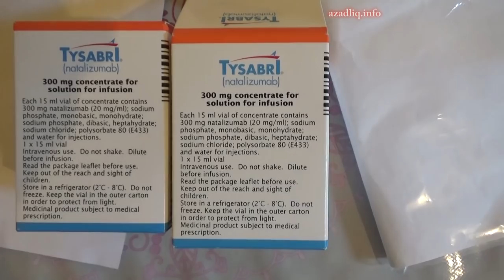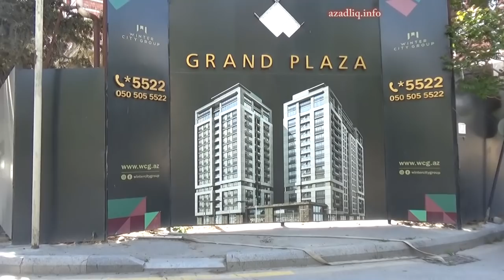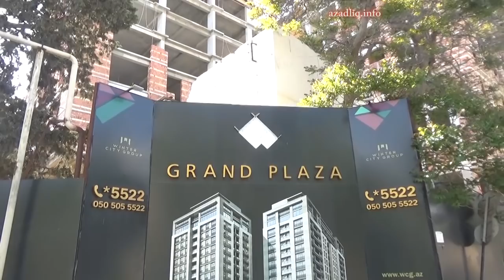"Bizi dilənçi vəziyyətinə qoyub prezidentimiz"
Nəsimi rayonu ərazisində tikinti işləri ilə məşğul olan Qrand MMC bir ailənin məhvinə səbəb olub. Alqı-satqıda razılaşmayan ailə başçısı beynə qansızma nəticəsində həlak olub. Ailənin qızı isə ağır xəstəliyə düçar olub.